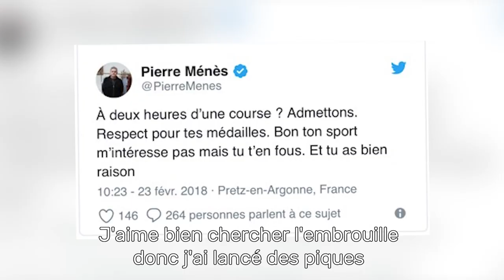PierrePierre Ménès - Pierre Ménès (Parodie "Soso Maness - So Maness")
Salut les amis c'est PierrePierre Ménès je vous propose aujourd'hui une petite autobiographie en musique, j'espère que vous allez apprécier, je suis un peu dans le mood dancefloor en ce moment j'enflamme la piste de danse ! Je vous aime la team Ménès !